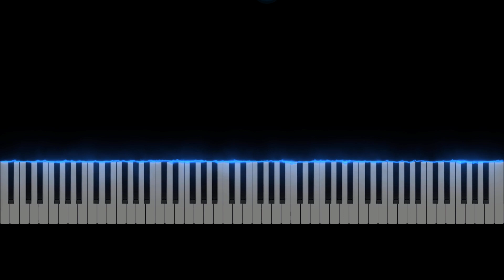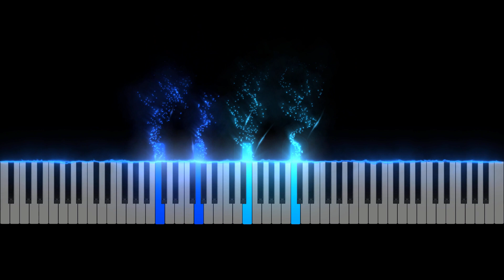TUTORIAL AL PIANO: Nocturno Op 9 no 2 de Chopin (adaptación)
En este tutorial de piano, aprenderás a tocar el "Nocturno Op 9 no 2" de Frédéric Chopin.
Este vídeo para principiantes es una adaptación en tono de Do Mayor de la pieza original.

Recuerda que puedes modificar la velocidad del vídeo para verlo más lento y aprenderlo con más facilidad. Además, si quieres seguir practicando, puedes conseguir la partitura en el enlace que encontrarás más abajo.

🎵 Partitura (Sheet Music): Nocturno Op 9 no 2 de Chopin (adaptación en Do Mayor)